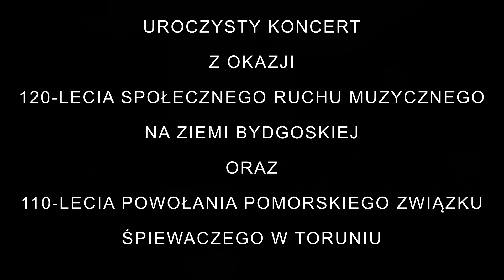Stanisław Moniuszko - Halka - Uwertura [Orkiestra Wojskowa w Bydgoszczy #41]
Nagranie pochodzi z uroczystego koncertu z okazji 120-lecia społecznego ruchu muzycznego na Ziemi Bydgoskiej oraz 100-lecia Oddziału Pomorskiego w Toruniu Polskiego Związku i Orkiestr.  Wydarzenie łączące obie rocznice przesunięte zostały z powodu pandemii COVID-19.

Na scenie Filharmonii Pomorskiej zaprezentowali się zwycięzcy Wojewódzkiego Konkursu Chórów i Orkiestr o Puchar Marszałka Województwa Kujawsko-Pomorskiego oraz połączone zespoły zrzeszone w Oddziale Kujawsko-Pomorskim Polskiego Związku Chórów i Orkiestr.